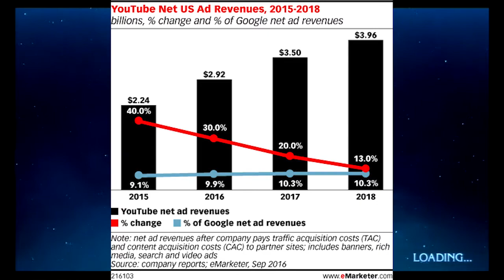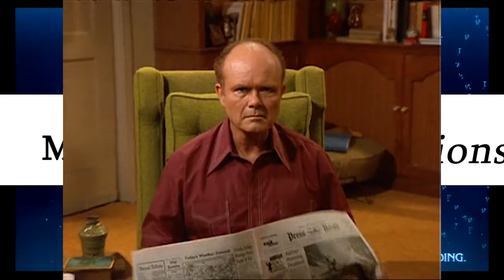Are you commercially viable for YouTube? All small YouTube channels should be worried. (Angry Rant)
If you are a small YouTube channel, you are in danger of being deleted because you aren't making enough money for pimp daddy google.

Media Rebel Productions 2019